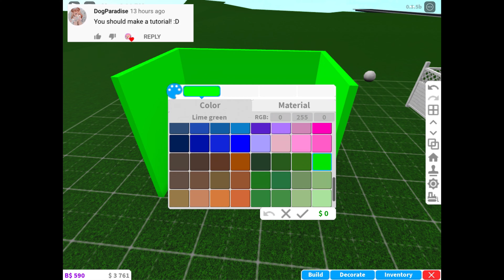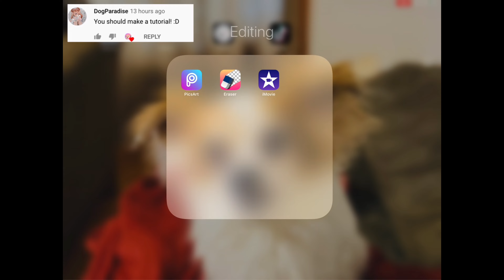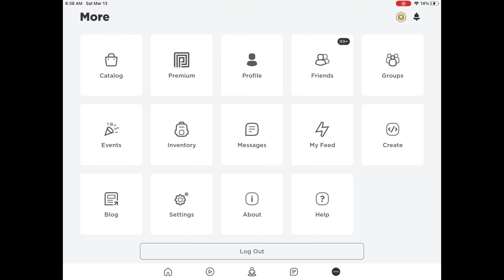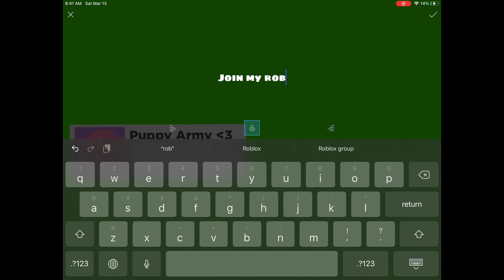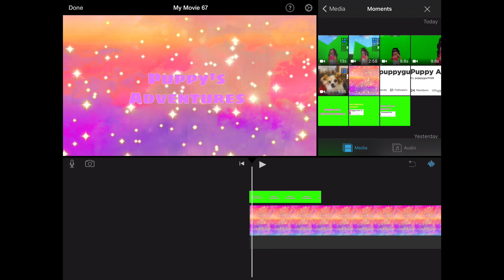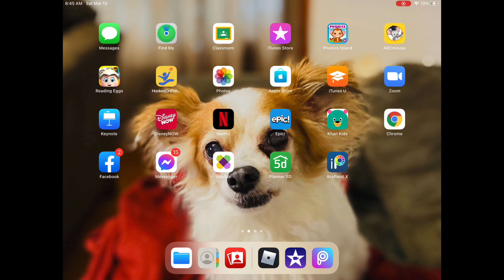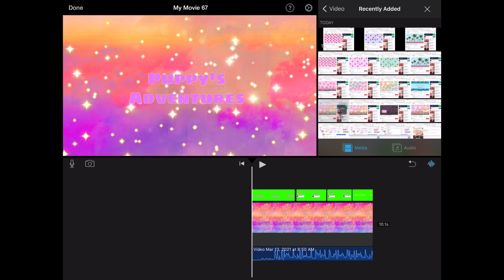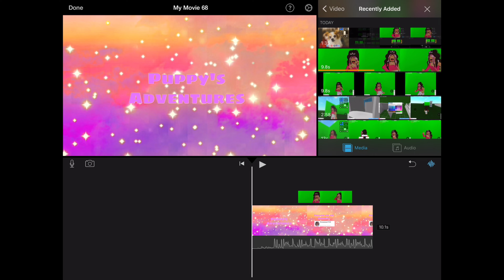How to make Roblox intros on MOBILE! (For beginners)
✧♡°𝘖𝘱𝘦𝘯 𝘮𝘦!°♡✧

Hey everyone! I’m Puppy! Well, my real name is Sophia, but I prefer Puppy because my channel is name Puppy’s Adventures! I make Roblox content! I mostly may play Royale High and Adopt me and maybe some other games for special occasions! ♡ ▼・ᴥ・▼

Follow me on Roblox!